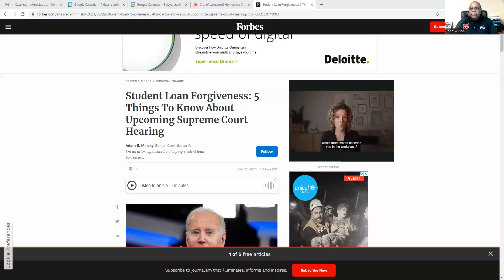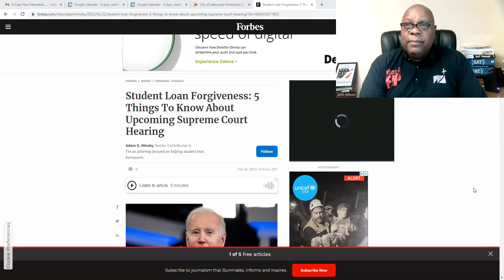Federal Loan Forgiveness Update - February 2023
Update on the status of the Federal Loan Forgiveness ordered by the Biden Administration.

Student Loan Status - You may hear during the first week of July if your loan is forgiven.

Our Thoughts:
- You should pay your loans while there is no interest on your student loans if over $20k in loans
- We think it will not be struck down and will be conditional student loan forgiveness
- Parent Loans are also up for forgiveness

West Angeles Education and Enrichment Program (EEP) offers a wide variety of extended learning opportunities for middle to high school students including low-cost:

* PROGRAMS FOR AFTER-SCHOOL TUTORING
* SUMMER BRIDGE COURSES
* COLLEGE ADMISSIONS AND FINANCIAL SEMINARS